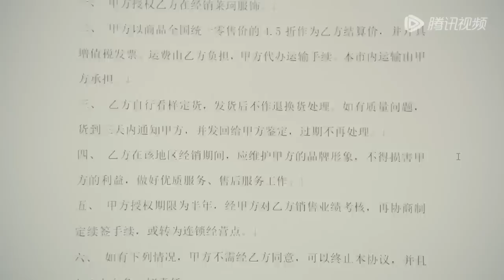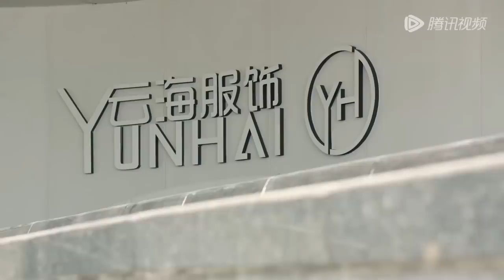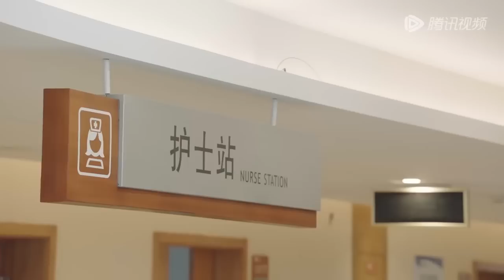小三報復不成拐走妻子女兒，溫順的妻子徹底爆發，一巴掌扇得她找不著北！【妻子的新世界 My Wife】中国电视剧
👠 劇名（Drama Name）:《妻子的新世界 My Wife》